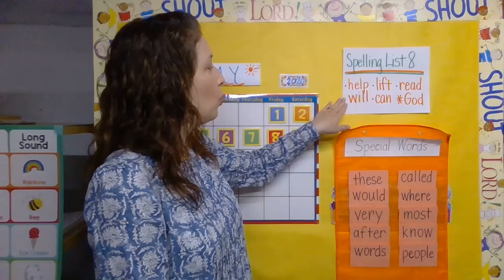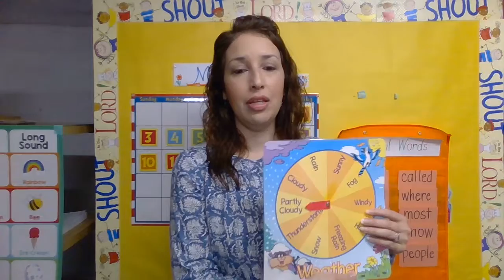Thursday 5/14/20 Morning Message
In this video I go over the calendar, the weather, special words and give a Practice Spelling Test for List 8.